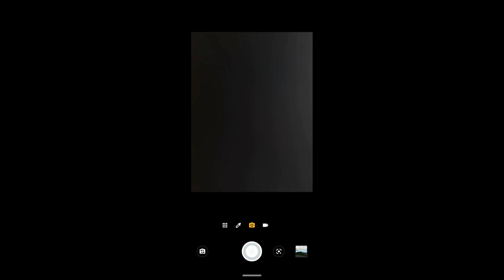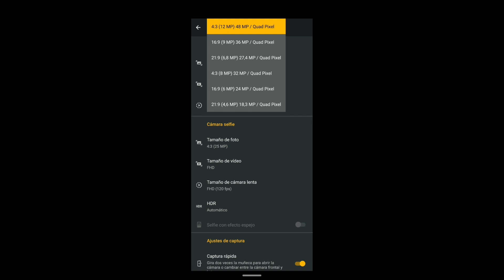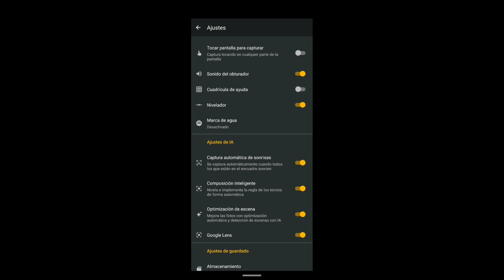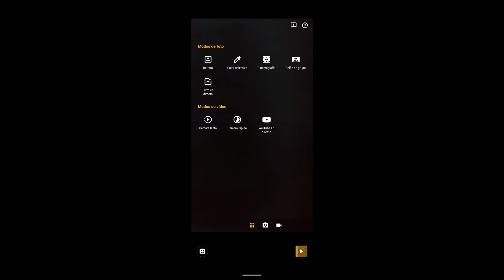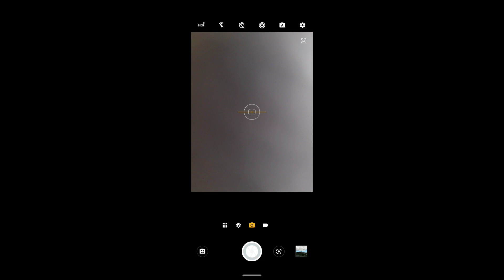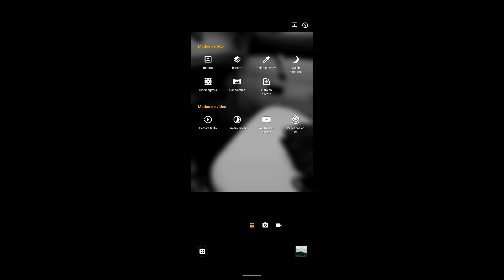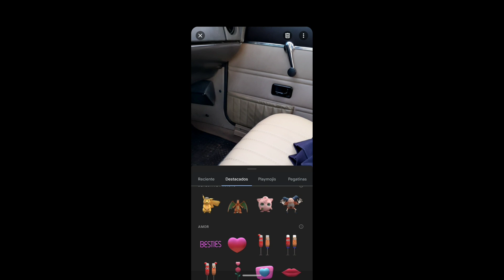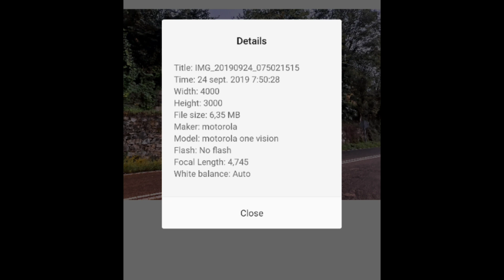Cámara Motorola one vision,la conocemos?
Explicación rápida con algunos ejemplos de fotos y vídeos de la interfaz y el funcionamiento de la cámara del Motorola one vision,en la cual Motorola ha hecho un muy buen trabajo y me ha gustado mucho